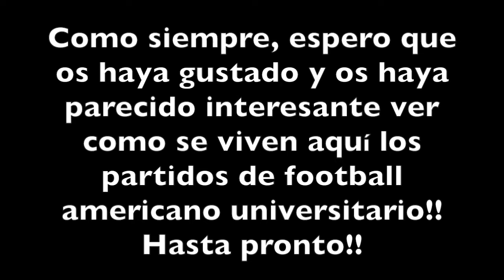A...football americano universitario HUSKIES!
Hoy os llevo a vivir la experiencia de un partido de football americano universitario!! Acompañadnos a la Universidad de Washington a apoyar a los Huskies!!!